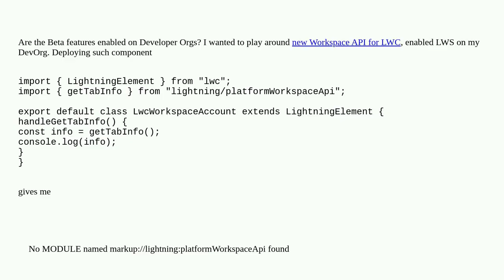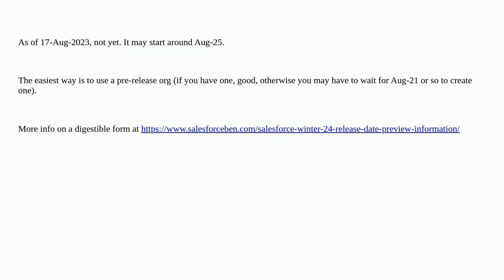Salesforce: LWC Control Workspace Tabs and Subtabs (Beta) on Dev Org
LWC Control Workspace Tabs and Subtabs (Beta) on Dev Org

A special thanks goes out to the awesome community

  lws lightning-web-components workspaceapi